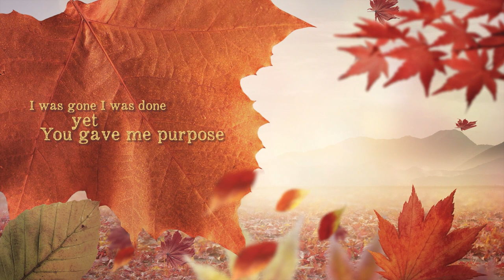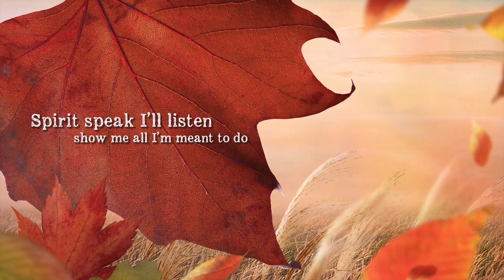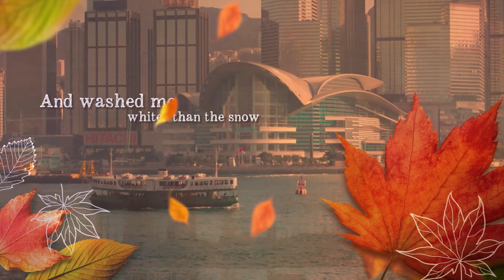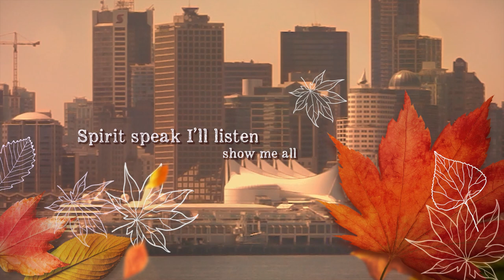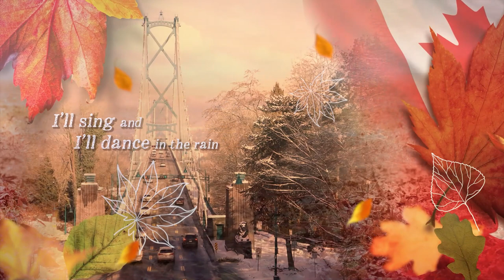【The Story of Maple Leaf 】ZNSE 1721 | Music | Praise the Lord 2021 | Zion New Song English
這首歌，成為了一個引發點，
引動了 ZNSE 的創立
正式翻譯錫安新歌為英文版，
讓大家一同唱頌詩歌敬拜讚美神！
（同時也是第一首，
以男女雙聲主唱的英文錫安新歌呢！）
This song marks the beginning of our ZNSE collection, where Zion New Songs are translated into English such that everyone can praise and worship God! It's also the first ZNSE with male and female duet!

【創作意境】

這首歌，翻譯自錫安新歌 1721 楓葉徑
其實是加拿大弟兄所創作
送給日華牧師的生日歌
他們對錫安母會的愛
跨越國界來到這裡
才激發我
想開始翻譯錫安新歌
因為我想
如果馬來西亞、加拿大、新加坡分會的弟兄姊妹
他們都能以自己的語言——英文
敬拜讚美神的話
你說，這是多美好呢？
更重要的是，這是日華牧師一直以來的心願
要把一首首錫安新歌翻譯為英語
讓海外的人都能一同頌唱
這亦是威爸在世時
未完成的一個使命……
如此，這個動勢正式展開
—— ZNSE 起航！

🎵Song Lyrics🎵

A:
When I’m walking alone,
so down in the dumps, struggling’ with emotions
(Your promises will keep me going, a kiss to warm the cold)
And when the turbulences of my decisions, will not alleviate their hold
(Your gentle touch will smoothen the creases of my soul)
Be still, all is well
孤身走我路
鬱鬱寡歡 情緒飽受煎熬
(祢應許使我堅持 親吻驅走寒顫)
當我下定決心 湍流卻止息不了思潮
(祢溫柔的觸碰 撫平我心靈起伏)
放心 一切安然

B:
(It was You who ransomed me )
From deep within iniquity
(I was gone I was done yet You gave me purpose)
And washed me whiter than the snow
(是祢救贖了我)
從罪孽深淵
(我走到盡頭 祢卻給我意義)
洗淨我如雪潔白無瑕

C:
The story of the maple leaf will guide me through and through
(I’ll win the day, You are with me every step of the way,
I’ll sing and I’ll dance in the rain)
I won’t look back until I reach the summit
Braving the blizzards and fightin’ the hail
Spirit speak I’ll listen show me all I’m meant to do
楓葉徑會領我走過遙遙遠路
（我必得勝 祢伴我走過每一步
我必高歌 在雨中起舞）
我決不回頭 直到攀上頂峰
冒著暴雪 戰勝隕雹
聖靈 請說 我會靜聽 指示我當行的路

And here is the Chinese music video of the song